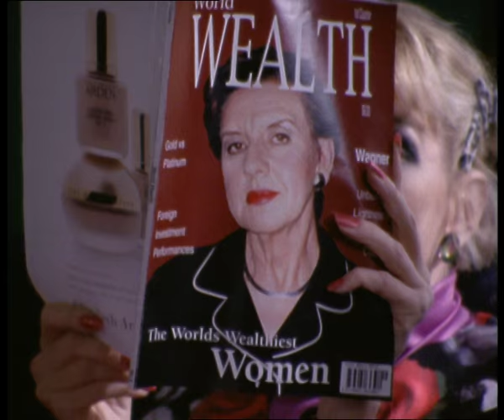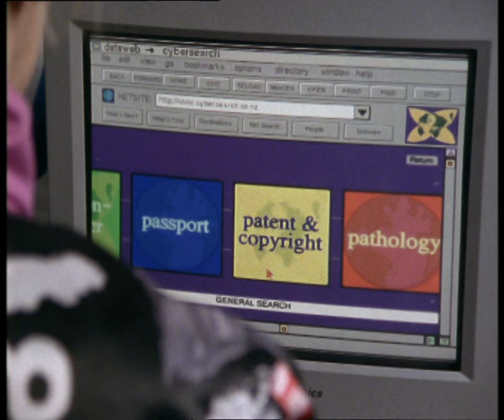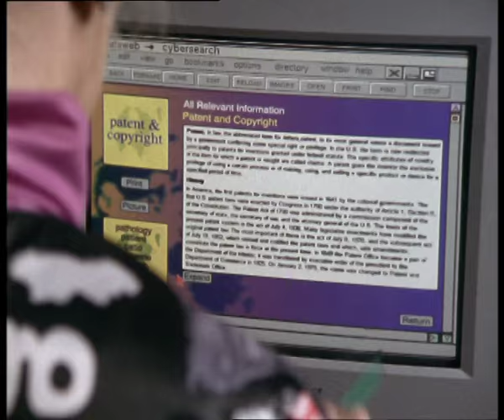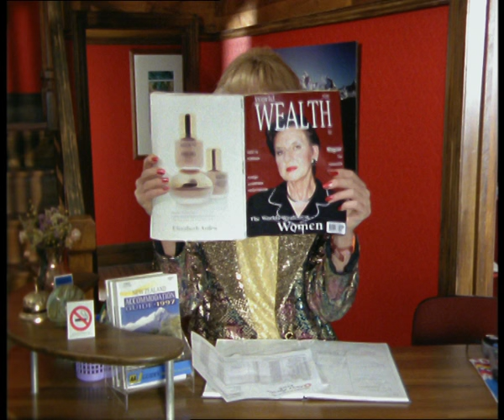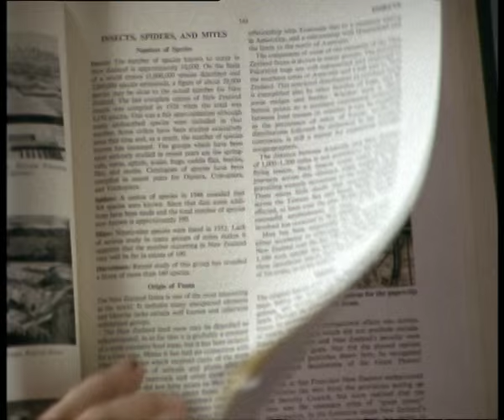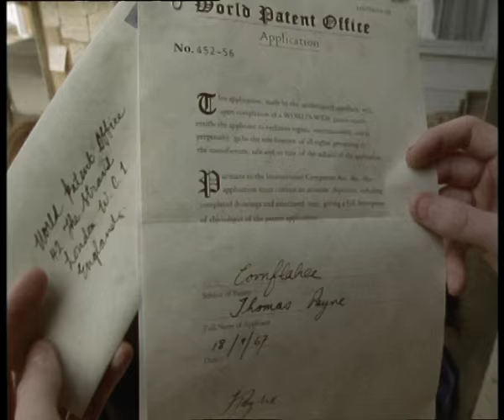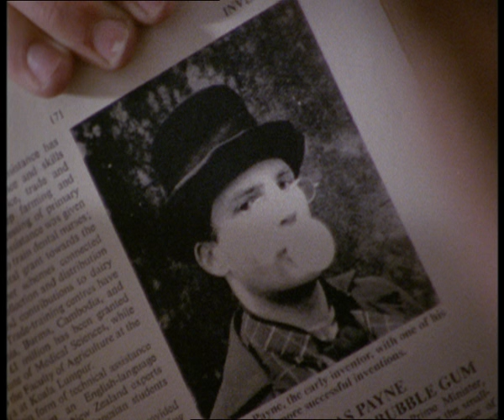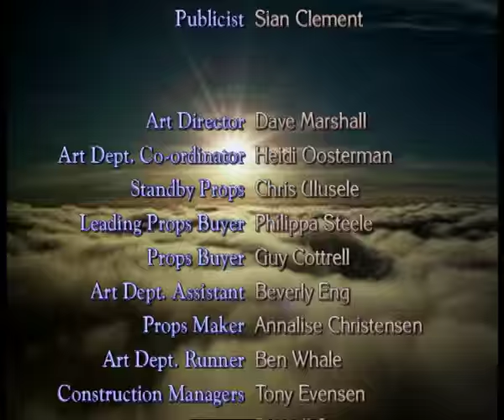Meltdown - MIrror, Mirror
Mirror, MIrror - Meltown - Episode 18
When fourteen-year-old Jo Tiegan is shopping with her father in 1995, she notices an antique shop which she feels a compulsion to go to. There she sees a beautiful oval mirror, which she is given as a gift by the elderly owner of the shop — who comments that the mirror is meant for her. Jo is delighted, and the mirror is placed in her bedroom. That night, Jo is stunned to see the image of another girl in the mirror, instead of her own reflection, and it is obvious that the other girl, Louisa Iredale (also fourteen years old), can see her just as clearly.